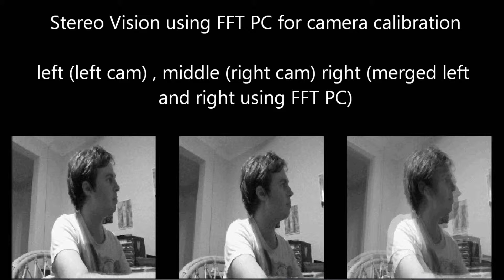Stereo vision using FFT Image Registration and NCC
I programmed my own variation of Fast Fourier Transform based Phase Correlation to do Image Registration in C++ to do un-calibrated stereo camera correspondence